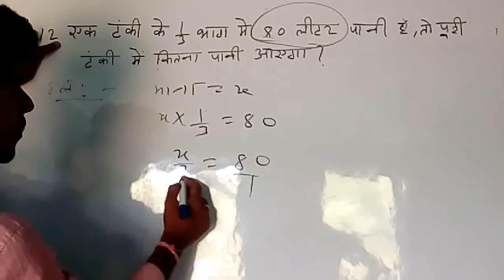Fraction and Simplification class 6th math Q. 12 C.H.S. Preparation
Class 6th math Q. 12
C.H.S. Preparation